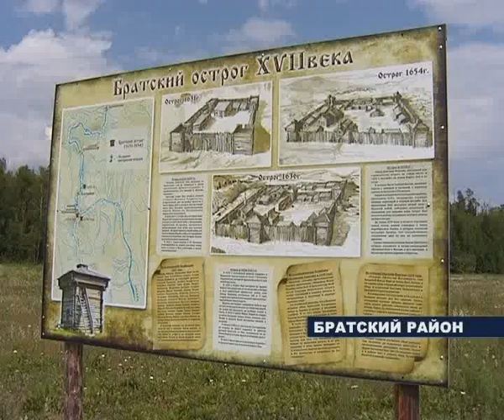Ремонт "Ангарской деревни".flv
В Братском районе начинается ремонт этнографического музея "Ангарская деревня". В планах масштабная реконструкция с полным восстановлением на территории музейного комплекса Братского острога, для начала - северо-западной его башни. А пока будет сделано самое необходимое: у экспонатов отремонтируют крыши. Они местами совсем провалились.